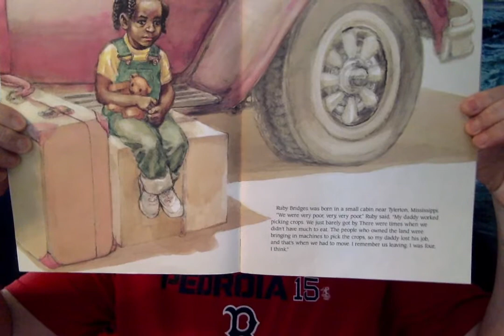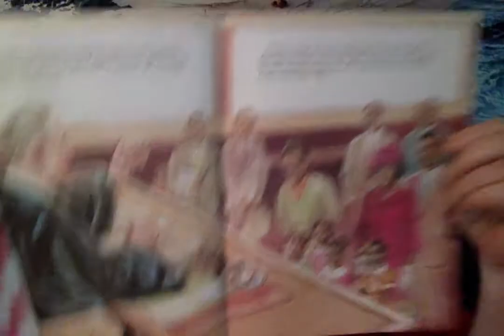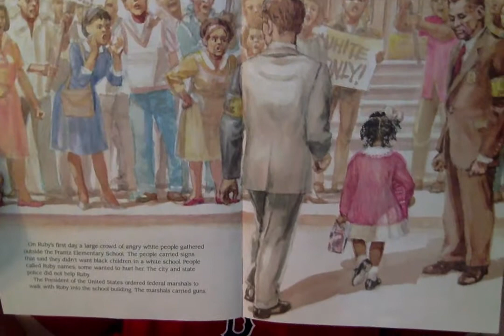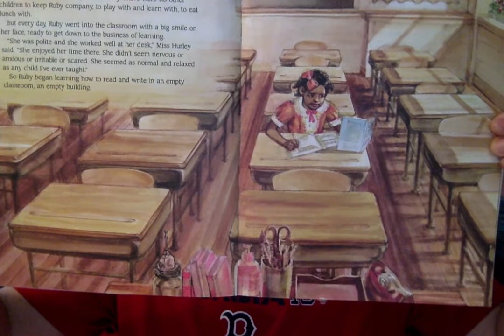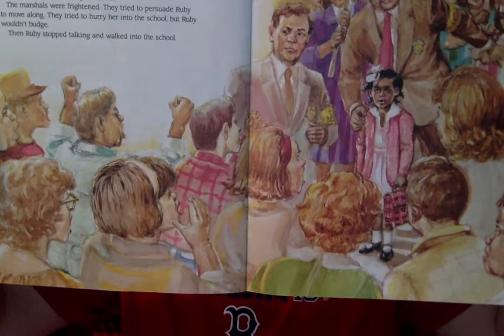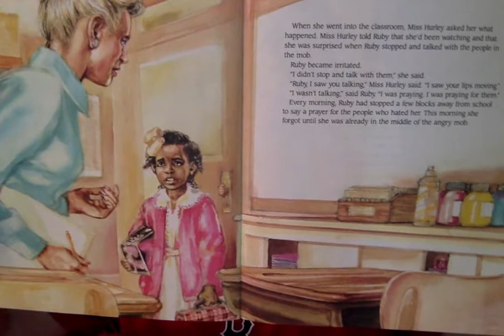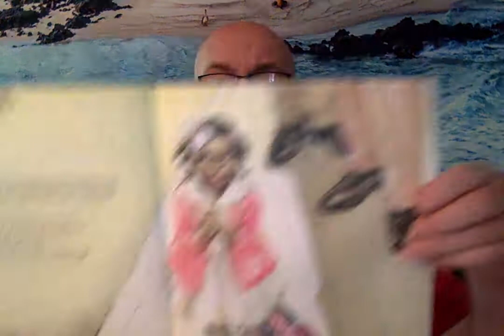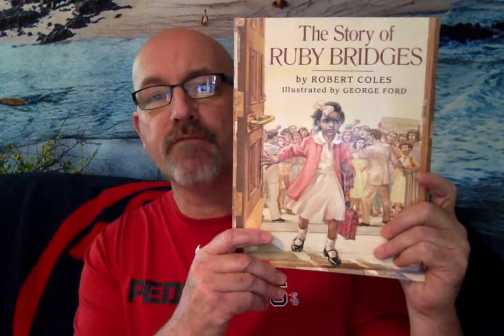The Story of Ruby Bridges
The true story of a brave 6 year-old girl who helped change our country.